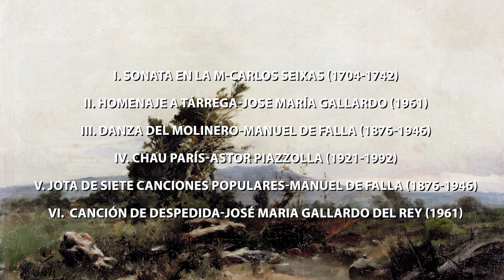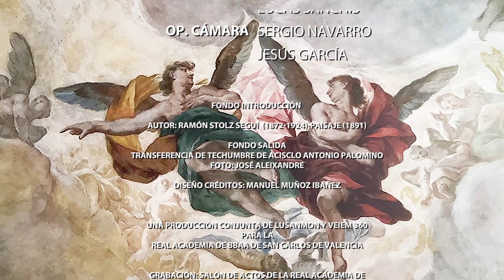Concierto de Pilar Moral (soprano) y José María Gallardo del Rey (guitarra)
00:00 Inicio
00:35 I. Sonata en La m-Carlos Seixas (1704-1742)
08:31 II. Homenaje a Tárrega-Jose María Gallardo (1961)
13:43 III. Danza del Molinero-Manuel de Falla (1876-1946)
16:26 IV. Chau París-Astor Piazzolla (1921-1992)
19:09 V. Jota de Siete Canciones Populares-Manuel de Falla (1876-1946)
22:08 VI. Canción de despedida-José Maria Gallardo del Rey (1961)